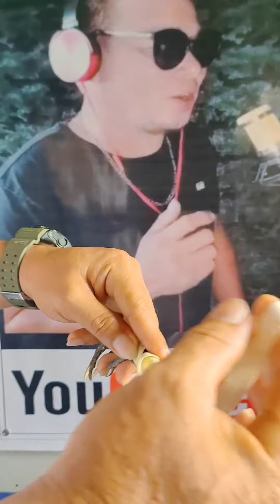IMPORTANTE sa pag TARI. MATIBAY at MADALI...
Para sa mga nag request, Ito na po Ang slow motion ng pag tari. IMPORTANTE sa pag TARI. MATIBAY at MADALI. Sana po ay magustuhan nyo po ang video na ito. At sana po ay mananalo po kayo lagi.